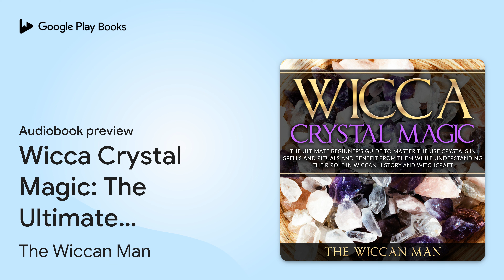Wicca Crystal Magic: The Ultimate Beginner's… by The Wiccan Man · Audiobook preview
Wicca Crystal Magic: The Ultimate Beginner's Guide To Master the Use Crystals in spells and rituals and benefit from them while understanding their role in Wiccan history and Witchcraft
Authored by The Wiccan Man
Narrated by Jim D Johnston

0:00 Intro
0:03 Title page
3:18 Introduction
6:14 The World of Crystals
13:18 Outro

BOOK DESCRIPTION

Finally learn the secrets behind casting strong crystal magic spells and making them work faster and more effectively than ever before!

Do you feel like your spellcasting is not as strong as it could be?

Well the solution has arrived and is in this book!

Wicca Crystal magic is about tapping into the magical properties which all crystals have.

Crystal magic is very effective, because positive energy combined with a strong intent on your side, and a specific vibrational frequency coming from the crystals, create a powerful synergy of desire and life force which, if used properly, can help you achieve your goals when, and how you want to.But use the wrong crystal or the wrong techniques and your crystal magic spell will be as useless as a glass hammer which means you may even do more harm than good to yourself!

Here are some of the things you'll learn in this audiobook: -

- The 3 most powerful crystals used to achieve higher consciousness and access the spirit world.

- What is crystal?

- Crystals in Technology

- Crystals in Metaphysics

- The secret behind the right crystal choosing you vs choosing your crystal

- Cleansing and charging crystals

- Popular crystals for spellwork

- What's it in a crystal that creates magic?

- The ONE important technique other crystal magic books always forget to mention or simply don't know about

- Scrying (crystal gazing)

- The correct way to communicate with your crystal and form a strong bond

- Chakra balancing stones

- What is a crystal spell?

- How to cast a spell?

- A list of the most useful, strong and effective Crystal spells

So if you want to finally learn the secrets behind strong crystal magic spellcasting and making them work faster and more effectively than ever before then don't waste time and click "add to cart" now!

AUDIOBOOK DETAILS

Language: English
Publisher: Creative Minds Publishing
Published on: January 16, 2020
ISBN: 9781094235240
Duration: 1 hr, 47 min
Genres: Body, Mind & Spirit / Witchcraft, Religion / Spirituality, Religion / Wicca